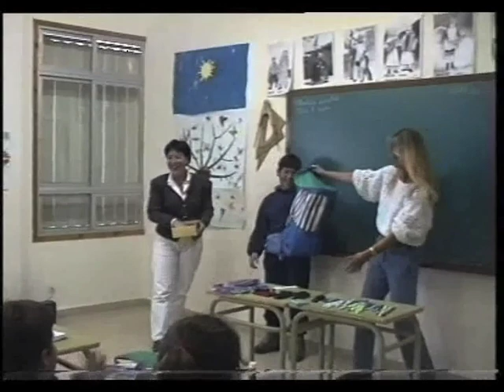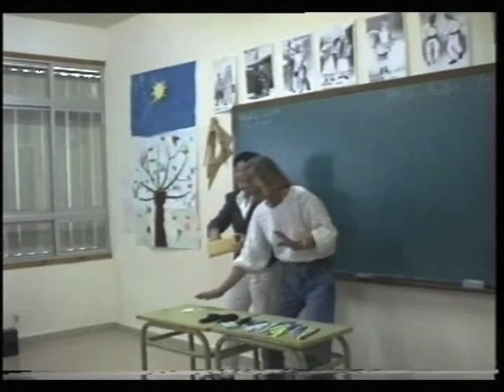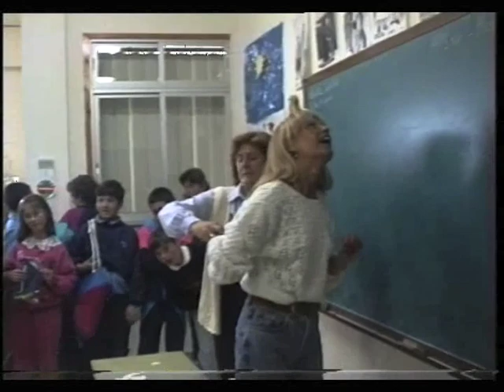Sari banaketa (Antzinako bideoak)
XX. mendearen azken hamarkadaren hasieran grabatutako eta digitalizatutako bideoak. Oraingo honetan, 5.edo 6. mailako ikasleak bertsolaritza lantzen ari dira gelan eta, jarraian, sari banaketa xelebrea. Data zehatza zein den ez dakigu, baina 1992. urtearen ingurukoa delakoan gaude. Zuk baldin badakizu, iruzkinetan esaguzu.